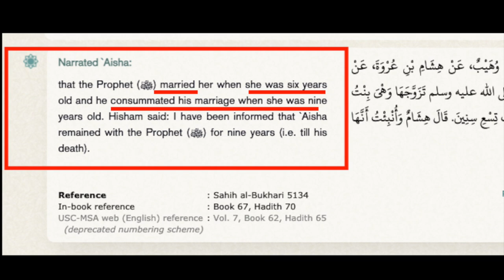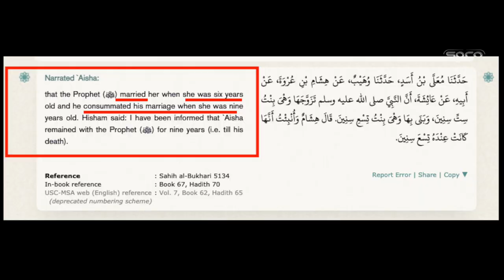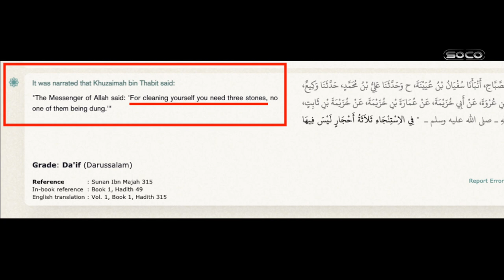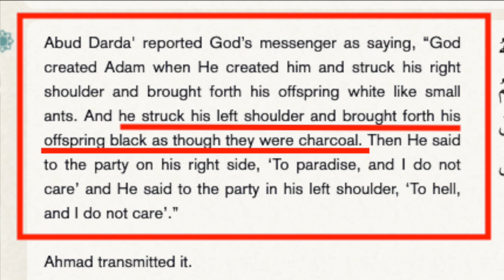*New* | Ancient toilet paper! | Racism & Islam | ft. Asif & Hatun | Speakers' Corner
::::: Topic Highlights::::::
Debater: Uncle Asif (Huggy bear)
Shot & Edited: @SocoFilms
Post:  @socostudio
:::::::::IF YOU WOULD LIKE TO SUPPORT US ::::::
SOCO Members: